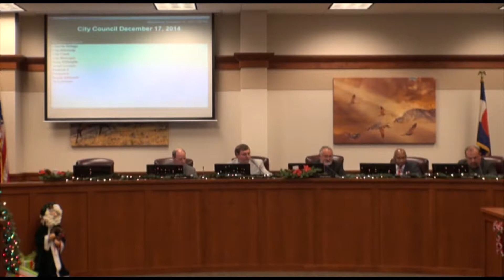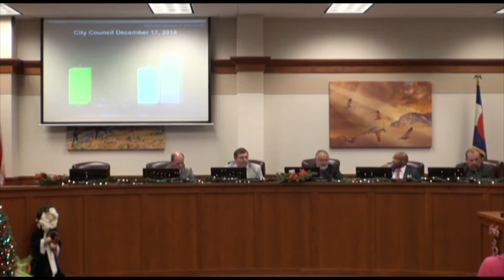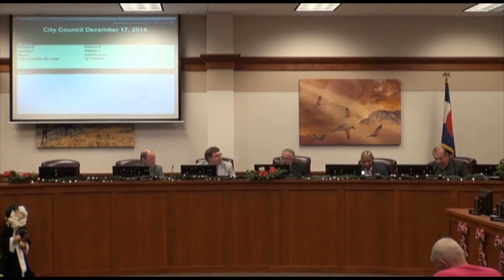City Council 12 17 2014